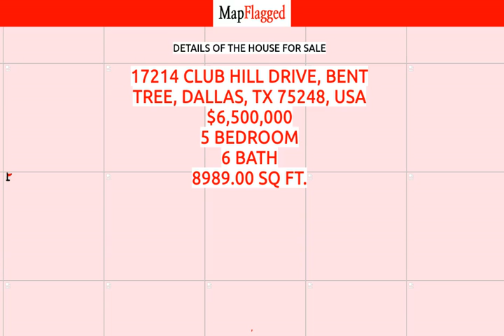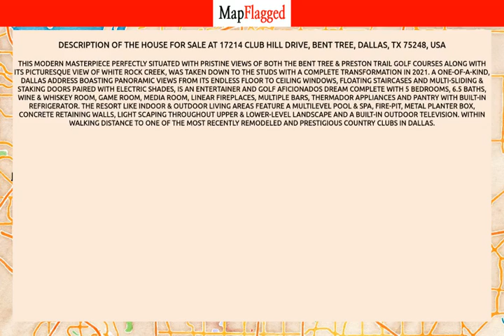TX | Buy house at 17214 Club Hill Drive, Bent Tree, Dallas, TX 75248, USA | MapFlagged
📚 Video Chapters:
0:00 Property Introduction
0:10 Property Price
3:20 Property Address
3:30 Property Description
3:35 Property Key Places
3:40 Subscribe to MapFlagged!

📣 Following is the detail of house for sale at 17214 Club Hill Drive, Bent Tree, Dallas, TX 75248, USA:

5 Bedroom
6 Bathroom
8,989 Sq Ft.
$6,500,000

This modern masterpiece perfectly situated with pristine views of both the Bent Tree & Preston Trail Golf courses along with its picturesque view of White Rock Creek, was taken down to the studs with a complete transformation in 2021. A One-of-a-kind, Dallas address boasting panoramic views from its endless floor to ceiling windows, floating staircases and multi-sliding & staking doors paired with electric shades, is an entertainer and golf aficionados dream complete with 5 bedrooms, 6.5 baths, wine & whiskey room, game room, media room, linear fireplaces, multiple bars, Thermador appliances and pantry with built-in refrigerator. The resort like indoor & outdoor living areas feature a multilevel pool & spa, fire-pit, metal planter box, concrete retaining walls, light scaping throughout upper & lower-level landscape and a built-in outdoor television. Within walking distance to one of the most recently remodeled and prestigious country clubs in Dallas.

🏥 Nearest Hospitals to this Property:
Eminent Medical Center
Baylor Scott & White Health
Baylor Scott&White Medical Center-Plano
West Plano Emergency Room
Legent Hospital for Special Surgery

✒️ Nearest Schools to this Property:
Suchi4
High School Rules
Sanderson Vicki
Tech Edventures
Bent Tree Episcopal School

🍕 Nearest Restaurants to this Property:
Burger Engineering
Gumbo Zye
Hot Pizza
Deli News
Shebelle Ethiopian Cuisine & Bar

🚃 Nearest Train Stations to this Property:
Hebron Station
Dart Rail
Old Town Station for Bus
Medical/Market Ctr Station
TEXRail-DFW Airport B Station

🏬 Nearest Shopping Malls to this Property:
Preston Trail Village
5 Star Auto Mall Import Service and Sales
Prestonwood Town Center-North
Preston Highlands Village
Arbors Shopping Centre

🌼 Nearest Parks to this Property:
North Addison Park
Wagging Tail Dog Park
Quorum Park
Keller Springs Park
Rose Haggar Park

🎥 Nearest Movie Theaters to this Property:
Venetian Cinemas
Look Cinema
Cobb Theatres
Fun Movie Grill
Studio Movie Grill Prestonwood

☕ Nearest Cafes to this Property:
Tre Stelle Coffee
Lekka
Coffee House Cafe
Starbucks

✈️ Nearest Airports to this Property:
Addison Airport
Dallas Love Field
Air Park-Dallas
Dallas/Fort Worth Int'l-North Entrance
Dallas Fort Worth International Airport

🏢 Nearest Stores to this Property:
Whamtech
Paragon Healthcare
Wallpaper Galore
Booty Queen Apparel
Anderson Powerlifting

➕ Nearest Doctors to this Property:
Complex Pain & Wellness
Alipio Mascarenhas MD
Advanced Heart and Vascular
Kelly L Wimberly MD Pa
Preston Family